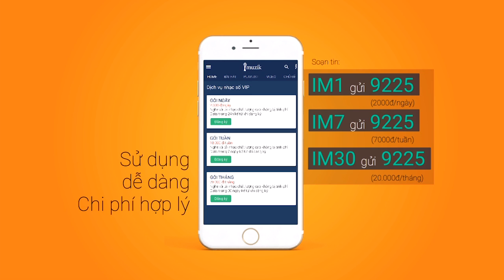Imuzik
Dịch vụ nhạc chờ Imuzik